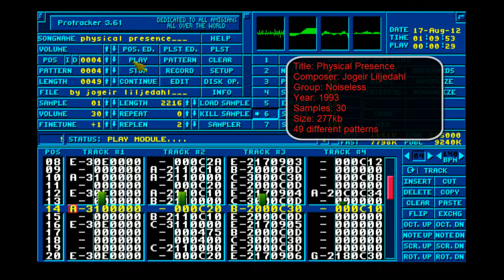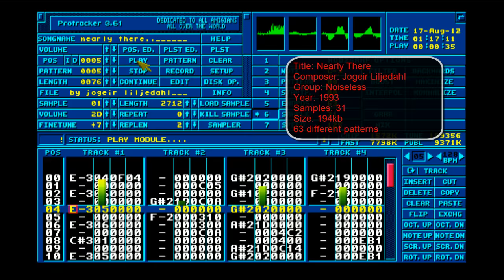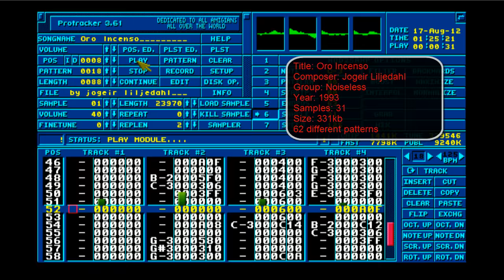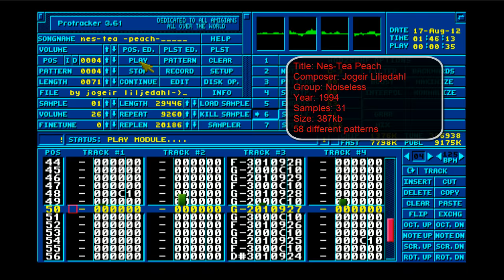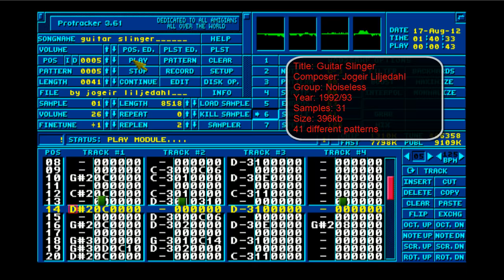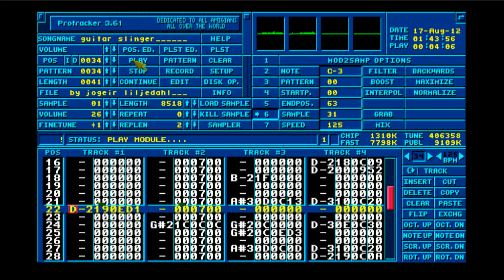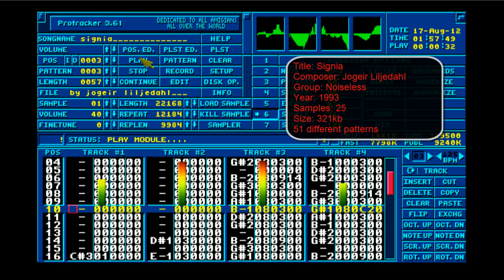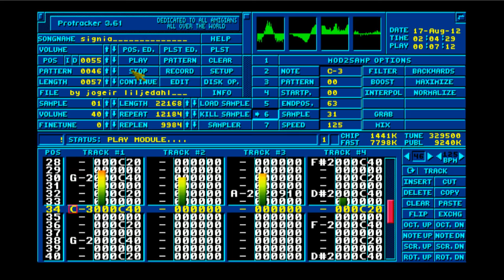Amiga Music: Jogeir Liljedahl Compilation #1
6 great music tracks from one of the best music makers on the Amiga in my opinion, his music is smooth and uses excellent quality samples considering the limitations. I'm pretty sure all these tunes come from various demos.
Personal favs from this lot are Physical Presence, Nearly There and Guitar Slinger.

Winuae sound settings used:
Channel mode: Stereo
Stereo separation: 30%
Interpolation: Sinc
Frequency: 44100
Audio filter: A1200

TRACKLIST
01 - [00:00] Physical Presence
02 - [05:36] Nearly There
03 - [12:09] Oro Incenso
04 - [18:24] Nes-Tea Peach
05 - [24:56] Guitar Slinger
06 - [29:49] Signia